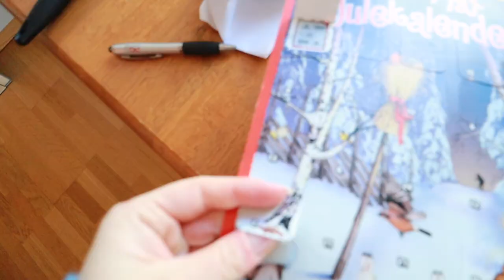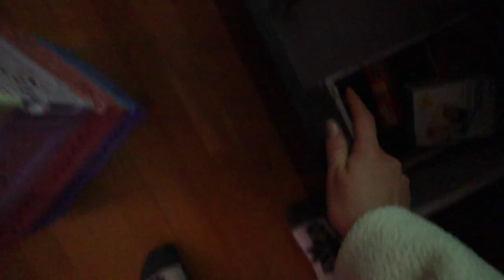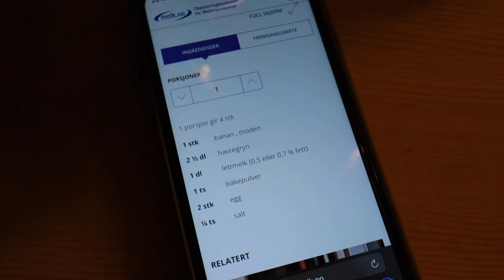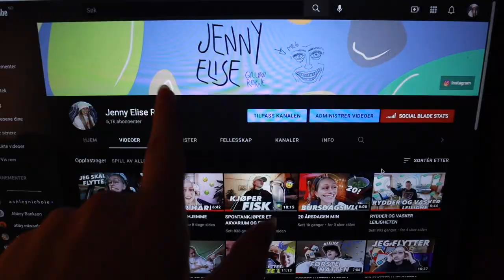ENERGIDRIKK JULEKALENDER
INFOBOKS*
HEIIIiiiii, vlogmas!!!
 :D hehe

➝ OM MEG:
Født 30. Oktober 2001, er 20 år
Bor i Bergen.